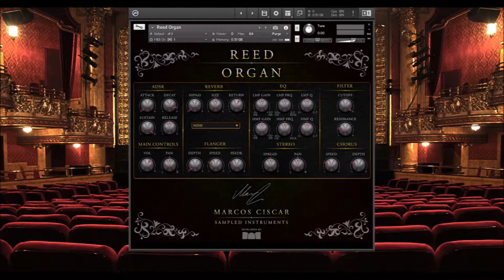Marcis Ciscar - Reed Organ for Kontakt - Trailer Video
Reed Organ is a M-S Stereo 24 bit - 96KHz recording of an old swedish reed organ by J.Eriksson. Actually, it was the brand of choice for the Swedish king Oscar II.

It was carefully restored and recorded note by note.

The aim here was to capture the sound of old times; organic breathing tones and noises that fit well in film music, indie etc.

Please note that the pedal noise is always present in the sound as the organ needs air to produce sound from the pipes. It works almost like an accordion.